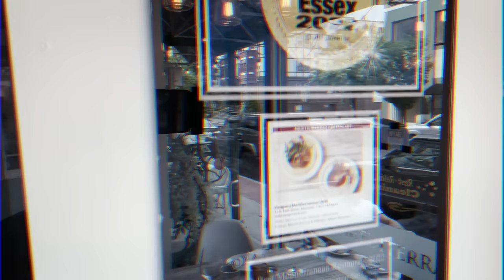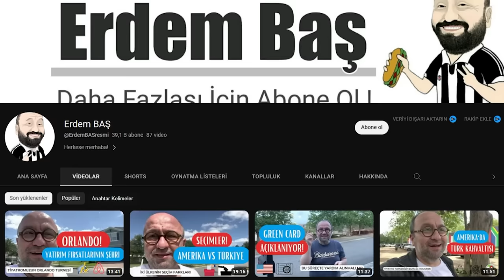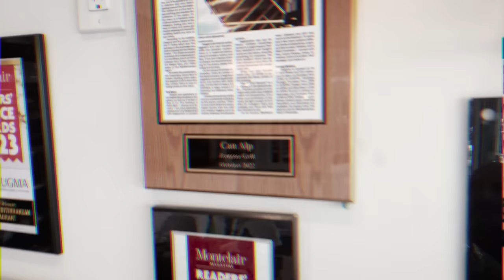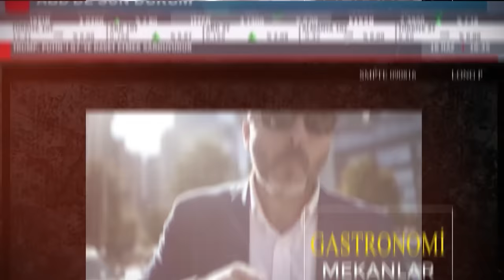METE HOROZOGLU ! Jimmy Cuneyt'le New York Sohbetleri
JIMMY CUNEYT'LE NEW YORK SOHBETLERI 'nde bugun konugum Turkiyenin degerli sanatcilarindan, aktor METE HOROZOGLU. Degerli dostum ile Montclair, New Jersey'de bulusup oyunculuk, gastronomi, sanat, kultur ve hayat dedik sohbetin dibine vurduk :)
Umarim keyif alirsiniz cunku Mete ile sohbetlerimiz devam edecek.

Yorum ve goruslerinizi lutfen eksik etmeyin. Amerika'dan ne tur videolar izlemek isterseniz, merak ettiklerinizi, gormek istediklerinizi paylasin.